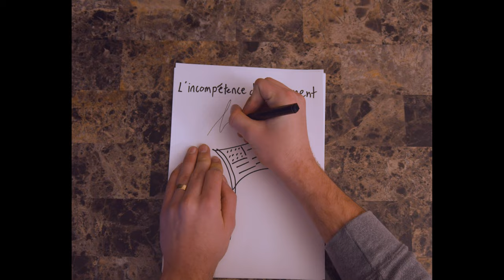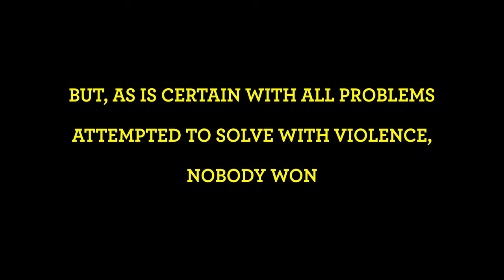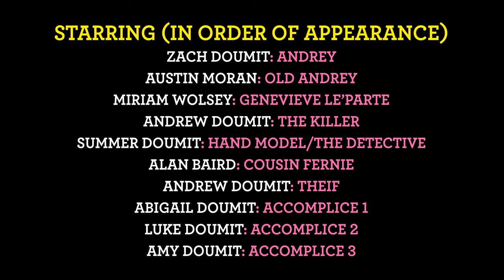Memoires - A Wes Anderson Inspired Short Film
Synopsis:

After the death of his first love, Andrew Lomonosov must find a way to grieve in a healthy way before his depression begins to cause harm to others.

Timestamps: 🕒
0:00 Introductions
1:30 Chapter 2

❓ ❓ About The Thought Theater❓ ❓ :
Recovering Video Essayist. Trying to make movies. I also made the TENET video everyone has seen. One hit wonder lemme tell ya.
Keep up to date with TRESPASSERS and The Thought Theater on my Social(s)